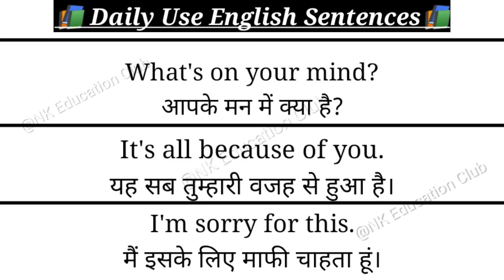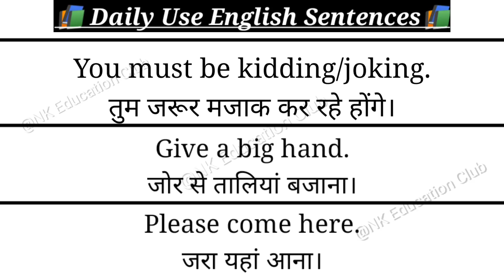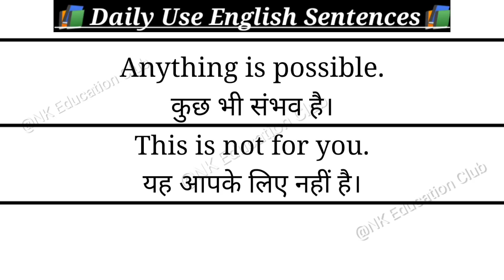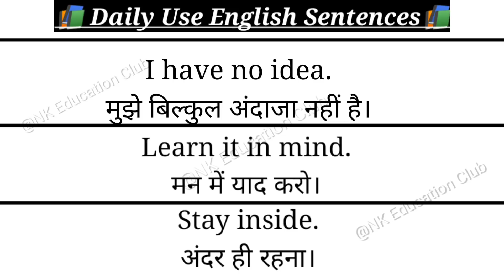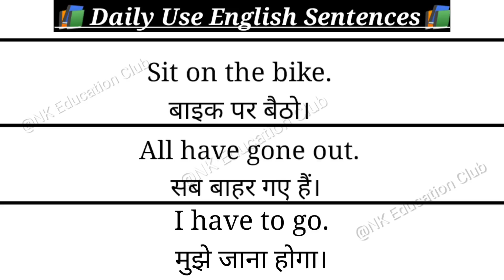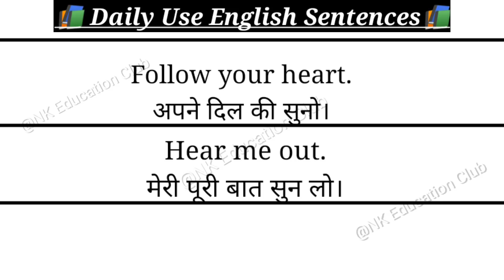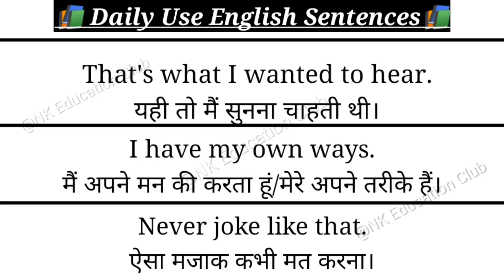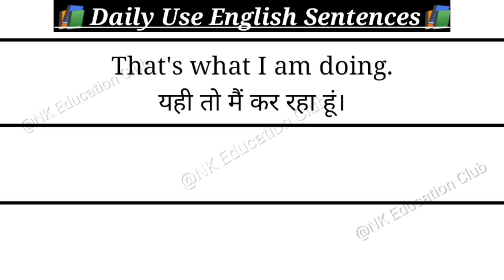Daily use english sentences | english speaking practice | english bolna kaise sikhe | spoken english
English sentences for daily use | english bolna sikhe | daily use sentences | ‎@NK Education Club | रोज बोले जाने वाले अंग्रेजी वाक्य | basic english sentences